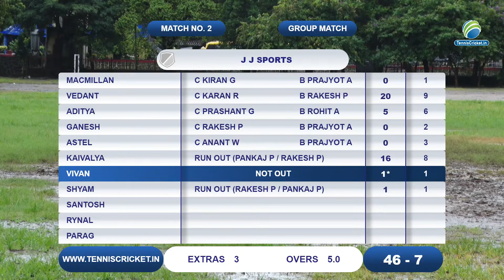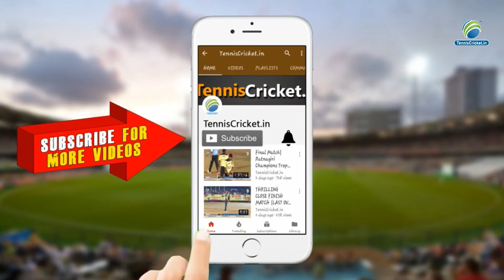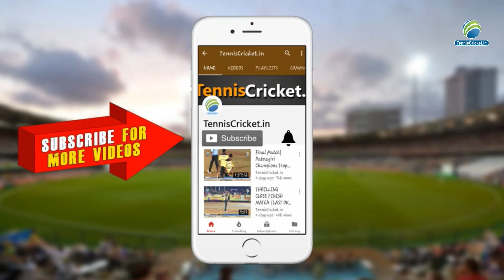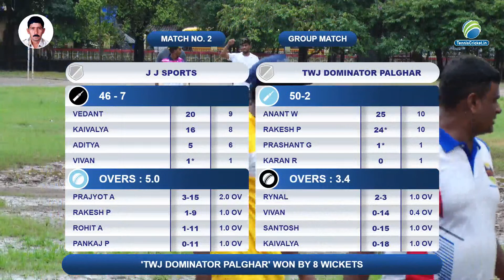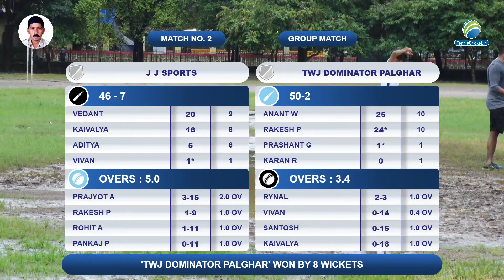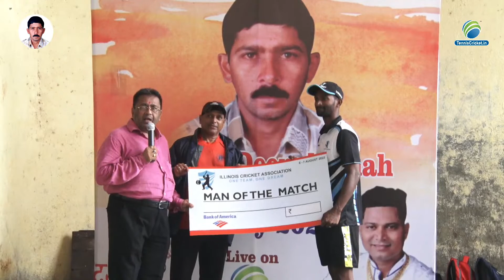Twj Palghar Vs Kohinoor XI | Late Deepak Shah Memorial Trophy 2022 | Borivali